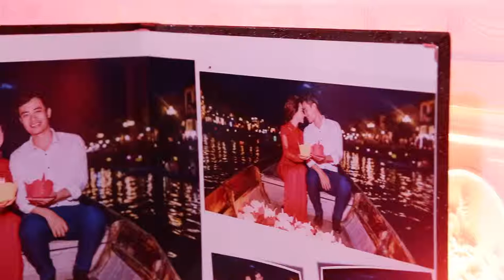Wedding Ngọc Bích - Phương Nam